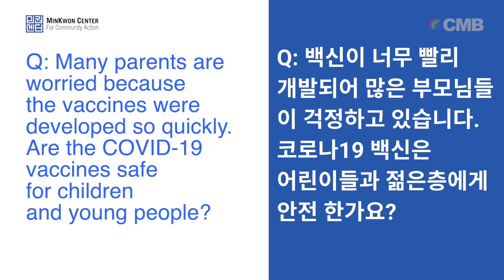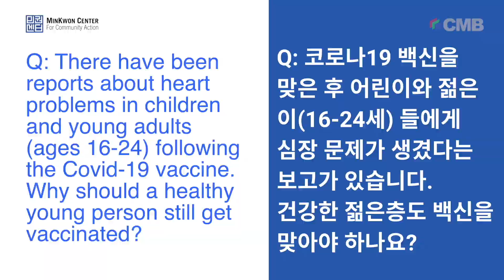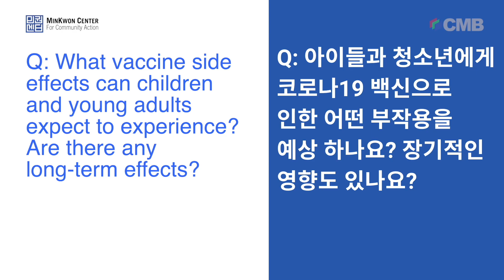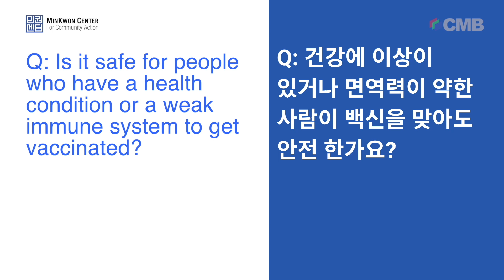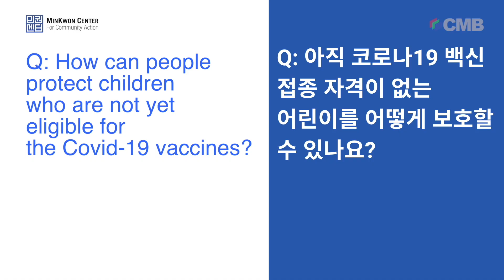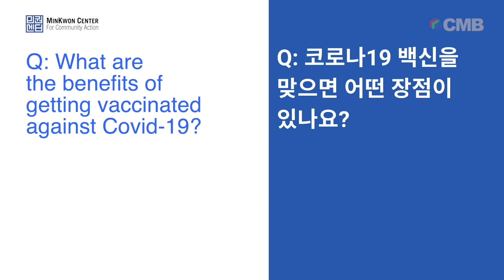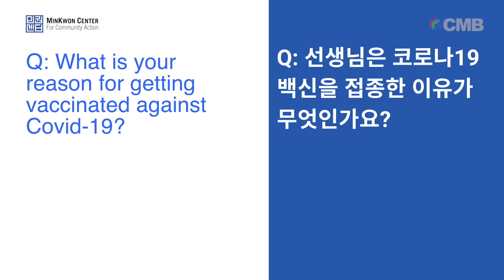소아과 의사와 함께하는 코로나19 백신 안전성 Q&A (English Subtitles)